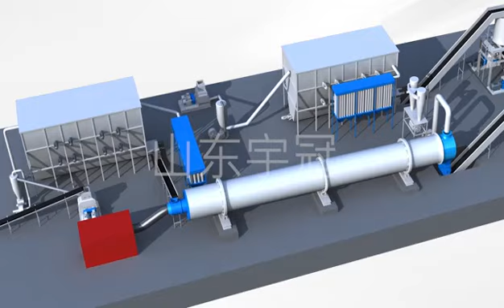12T Per Hour Line 3D show